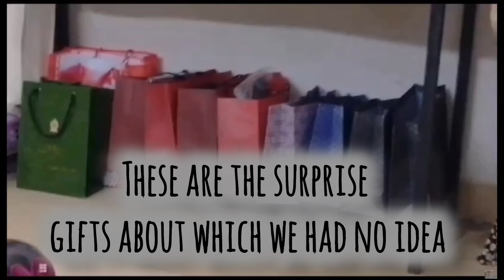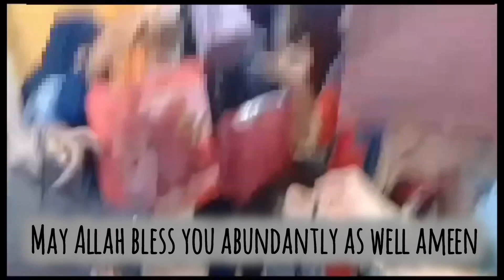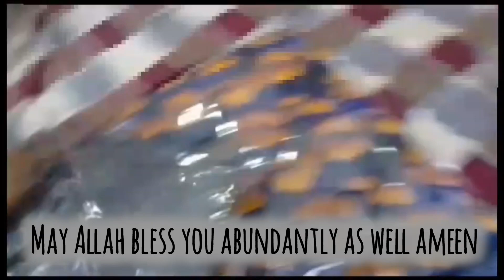Family get-together || Navy colony || fun with family